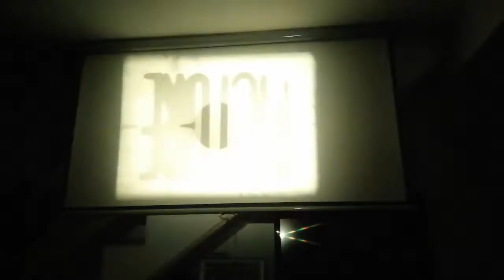Rio Grande, Super 8mm